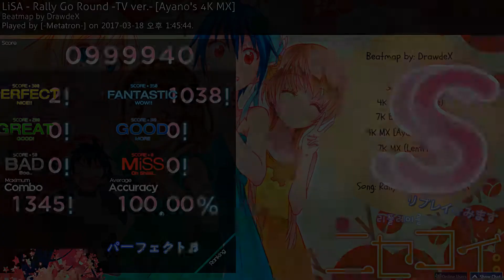osu mania LiSA - Rally Go Round -TV ver.- [Ayano's 4K MX]